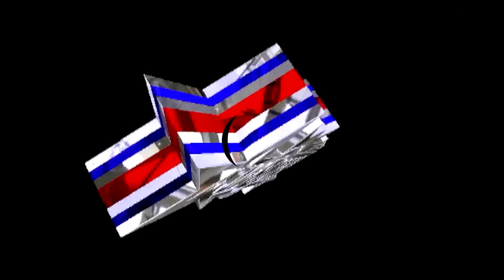Estrellas De La Kumbia 2014 La 2Da Danza Androvet Limpia (Descarga)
La 2Da Danza Androvet Limpia (Descarga) Una Mas Del Grupo Estrellas De La Kumbia Exito Perrona Weeepaaa Como Dice Sonido Yambala Sonido La Bestia Saaaaa Weeee...

Entra A Nuestro Blog Y Descarga Otras Cumbias Sonideras Solo Copia Y Pega El Link “Ok”…